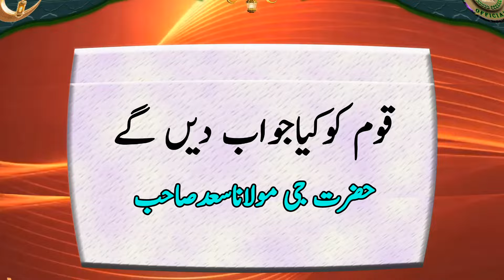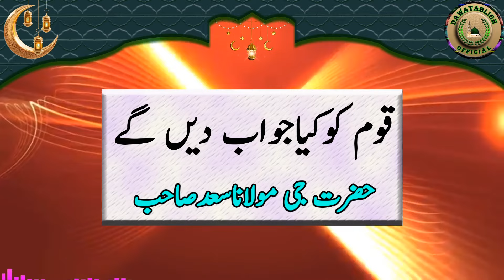qoum ko kia jawab dain gay قوم کوکیاجواب دیں گے hazrat ji maulana saad sahab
insan bhi issi terrah ho ga aik waqat nisshat ho ga khoub heriali ho ammal may is clip ko mukammal sunnain or share bhi kerain shukria,